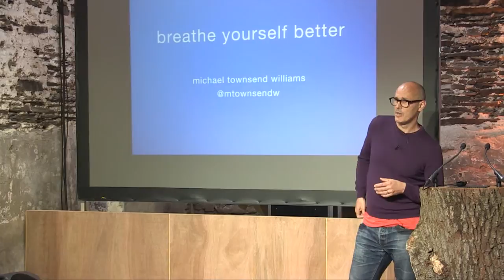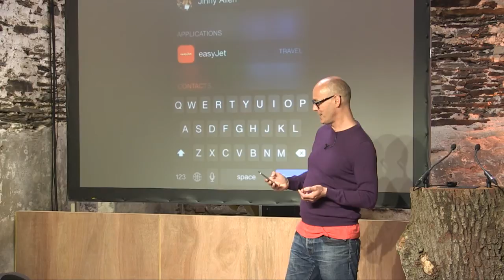Michael Townsend Williams | Inhale. Exhale. Why We All Need To Learn How To Do This Better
In the glittering heydays of 1980s advertising, Michael was in the thick of it; working at Saatchi’s and living the prolific adman lifestyle. High pressured deadlines, a pace as fast as lightning and alcohol. Lots and lots of alcohol. His journey - as Michael’s wife would call it - is from being off his head to on his head. From alcoholic to Yogi.

Both life’s joys and heartbreaking tragedies would change the trajectory of Michael’s life. The birth of his son set him on track to what is now twenty years of sobriety and the untimely and sudden death of his brother would be a harsh dose of perspective that would see him follow his heart and leave the addicting excesses of the advertising world.

Michael talks us through the years that would lead him to the creation of his wellbeing app, Breathe Sync, a technology that allows to you to align your breathing with the beat of your heart and, in turn, breathe away stress. A reflective and vulnerable talk, Michael’s story is an affirmation of the virtues of following your heart, being as well as doing and breathing yourself better.

Michael Townsend Williams is a DOer who likes to be. Through his experiences of obsessive doing in advertising and obsessive being in yoga, he created an app where being and doing can come together. His app Breathe Sync brings your breathing into sync with your heart to reduce stress and improve focus. So whether you're a DOer who forgets to be or a being who forgets to DO, you can breathe yourself better.

Michael is also the author of  'Do Breathe: Clear your head. Find focus. Get stuff done'.